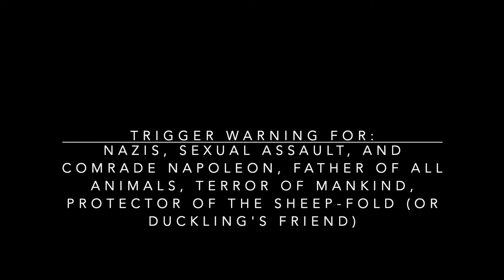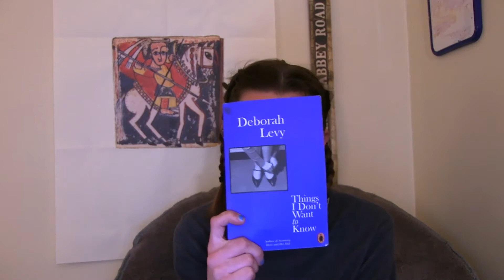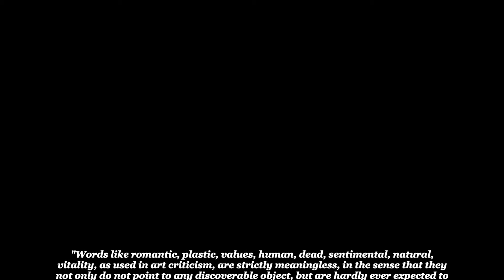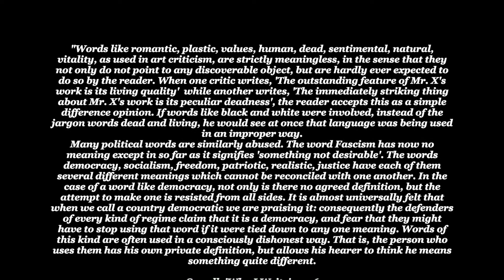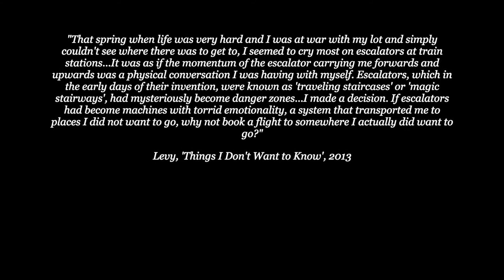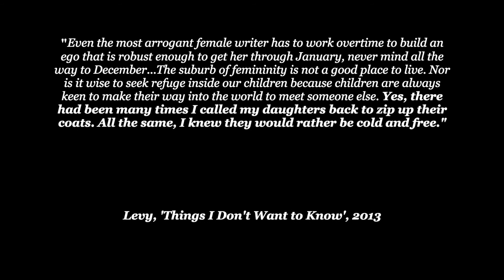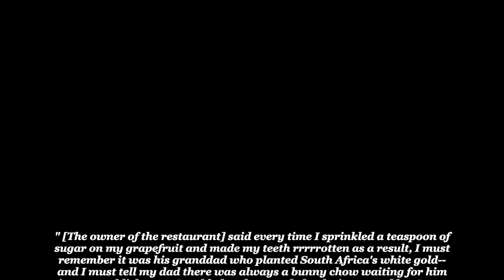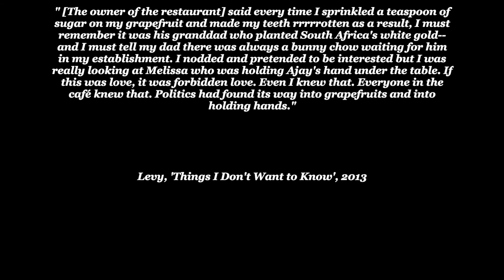George Orwell and Deborah Levy: On Being Writers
Hello, YouTube! This is the first installment of my channel; it's a video about some authors talking about being authors. This video is about two books: Why I Write by George Orwell (1946) and Things I Don't Want to Know by Deborah Levy (2013). Orwell is definitely well-known, but Levy is a lesser-known British writer who originally wrote and staged for the Royal Shakespeare Company.  Let me know if you enjoyed this/want more content like it!